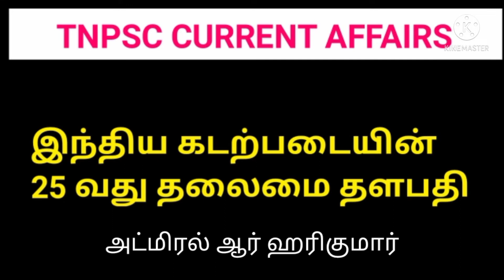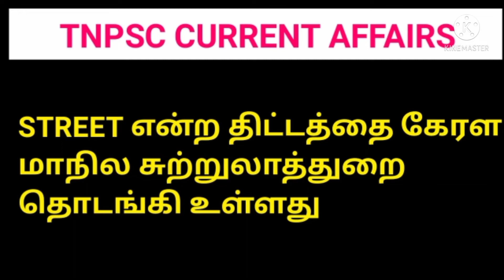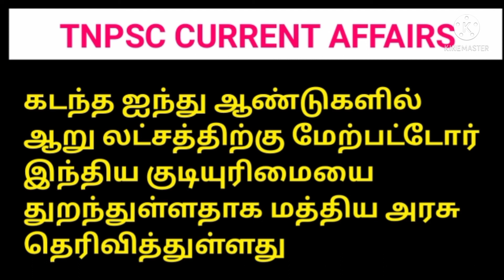TNPSC CURRENT AFFAIRS Part II Road to 20k Current affairs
current affairs#tnpsc#groupII#groupIV